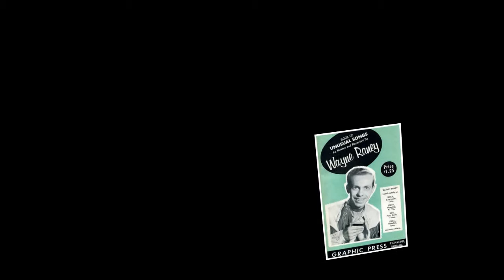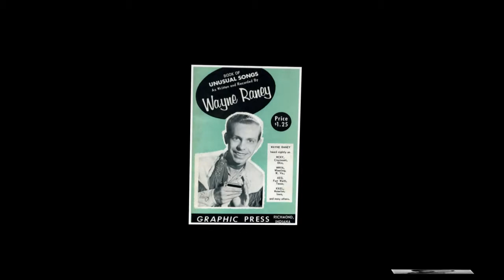Wayne Raney - Long Lost John (1948)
Wayne Raney - Long Lost John
1948